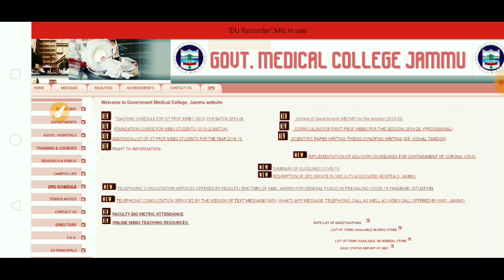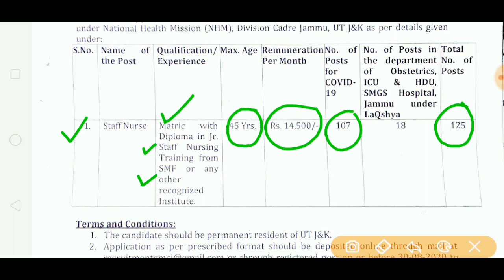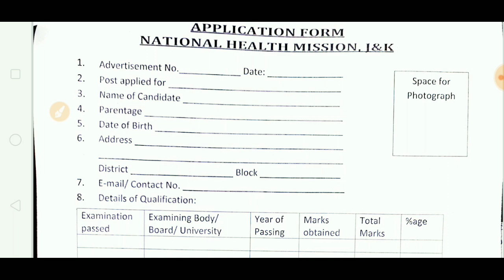Staff Nurse Vacancy 2020 | Post - 125 | Nursing Officer Recruitment | Rj Nursing Academy